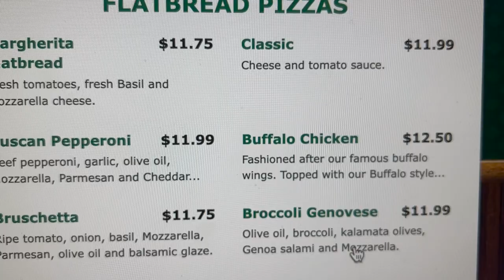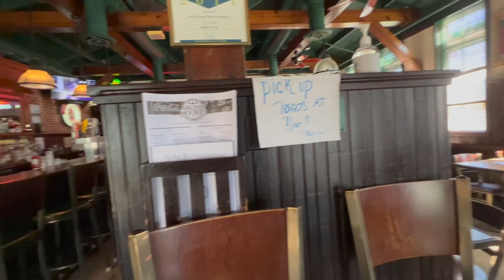Archie Moore's Bruschetta Flatbread Pizza: does it deliver on flavor?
So it's true: I've never had a flatbread pizza from Archie Moore's a day in my life! I was looking at their menu recently and I saw that they offer a few different types of flatbread pizzas and well, I'm in the mood for a pizza today since I Haven't had one in a while! Let's go see if Archie's offers curbside pickup, since I'm getting over my case of Covid-19, shall we? Catch me at 6pm est ONLY on Mostly Healthy Food Reviews!